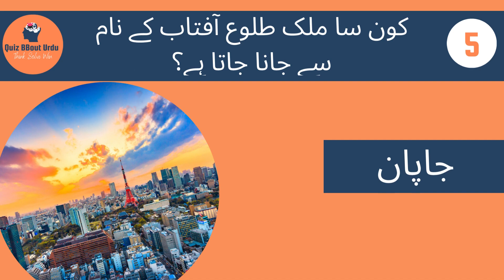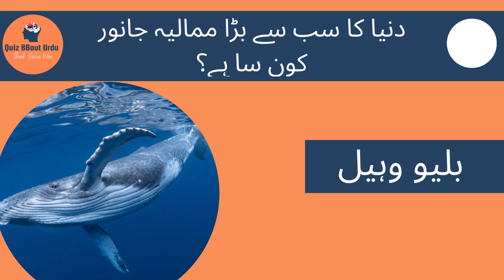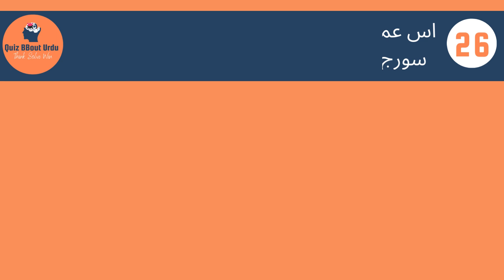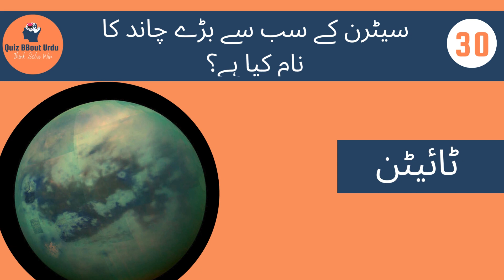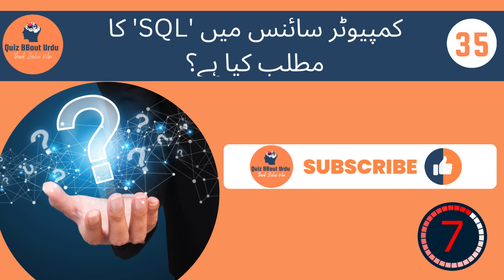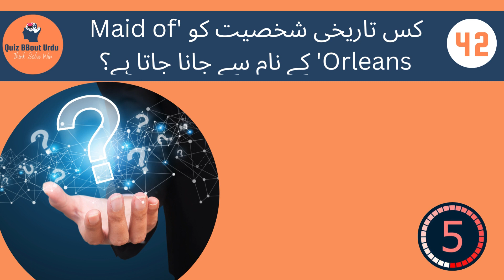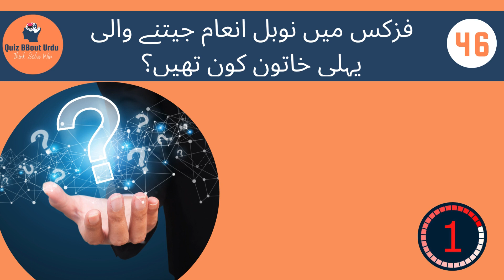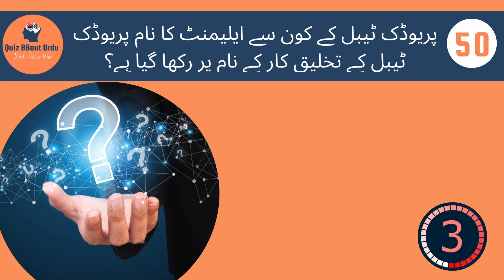How Good is Your General Knowledge? In Urdu | Take This 50-Question Quiz To Find Out!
Test your General Knowledge IQ with this comprehensive 50-question quiz! Challenge yourself and discover just how sharp your mind truly is. Don't miss out on the fun, hit play and put your smarts to the test!